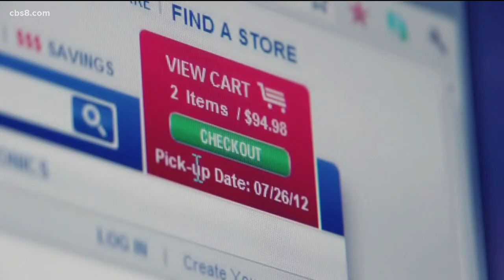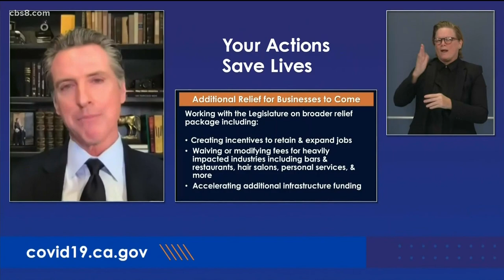San Diego businesses call on lawmakers to approve comprehensive relief package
The California Department of Tax and Fee Administration began accepting applications for the Main Street Hiring Tax Credit on Tuesday.